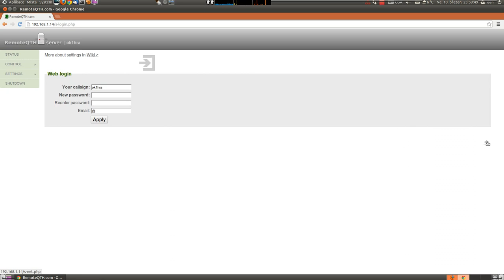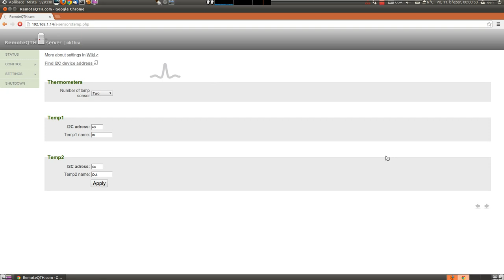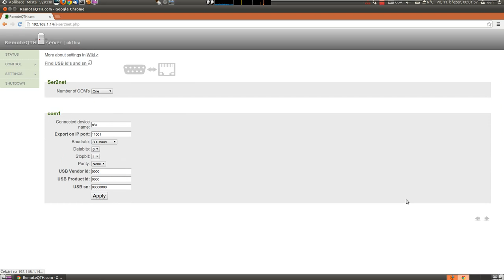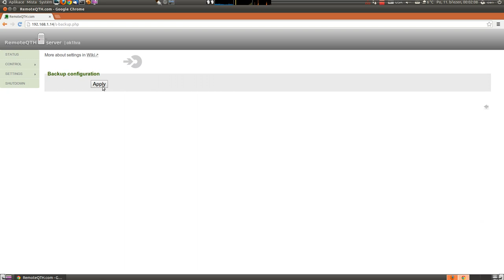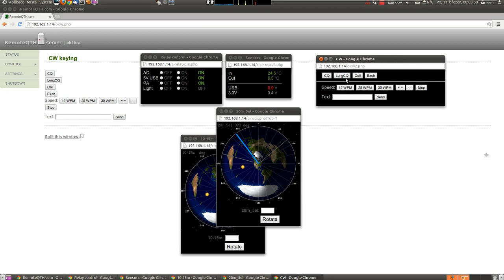RemoteQTH Server on Raspberry PI - explore web interface (HD)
Base for connecting other of components to amateur radio remote station.